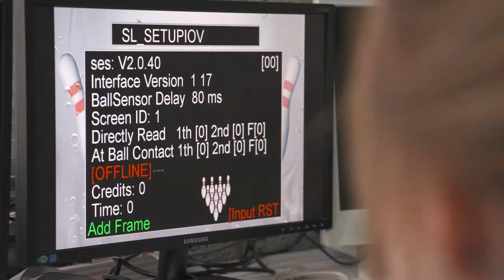D&K airOsetter Promo Movie 2019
D&K electronics airOsetter promotion video as was broadcast in the Netherlands by the TV program "How It's Done" on RTLZ Television.